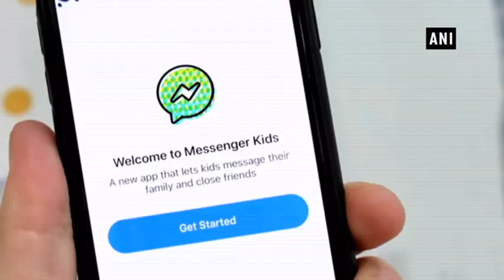Major Facebook Messenger loophole allowed children to chat with strangers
New Delhi

Facebook could be headed into a major privacy row as a design flaw in its Messenger Kids app has been found allowing strangers to connect with children. The app mandates parents to approve whom their child interacts with. However, a loophole allowed children to enter group chats with unapproved users, The Verge reports. A child's friend could create a group chat and add his side of parent-approved friends, creating a complex equation where the participants may not be known to each other. Since the discovery of the 'technical error', Facebook has been quietly alerting users and shutting down such group chats. The bug is due to the way the permissions are applied to a group chat.